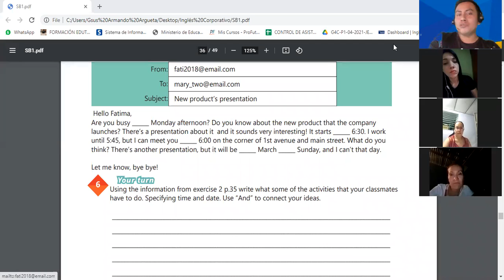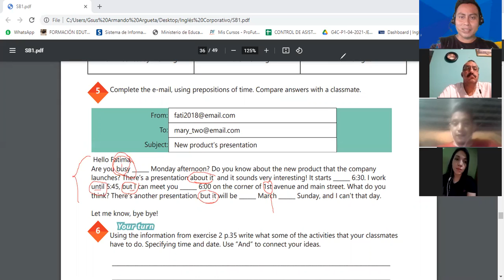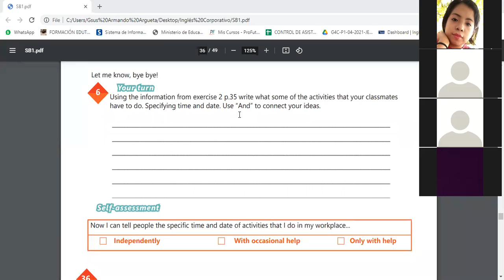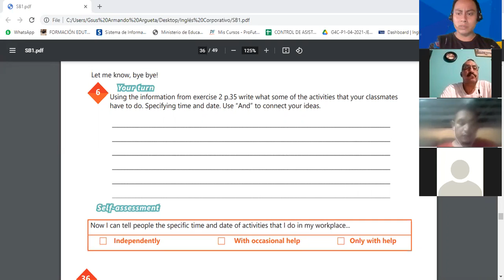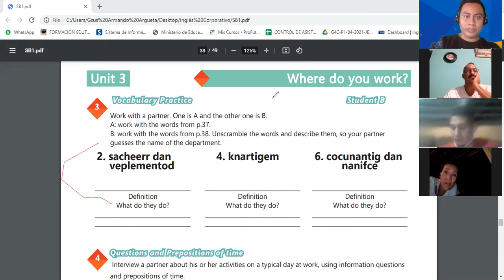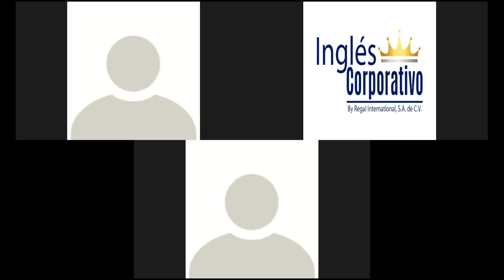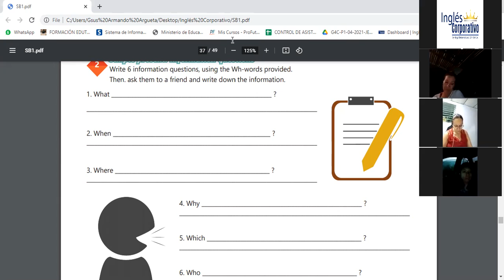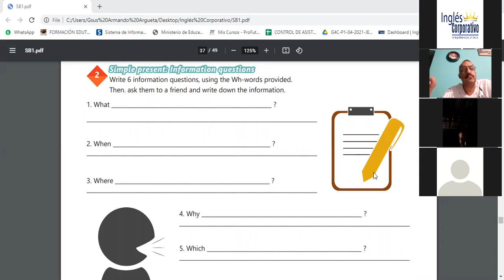Ingles Corporativo-Videoconferencia #15 VOCABULARY PRACTICE.